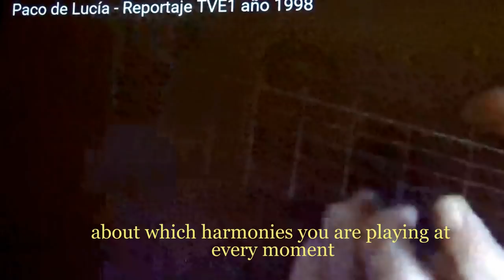Is better to practise 5 minutes right than 5 years wrong/Questions to improve flamenco guitar 5/Diaz